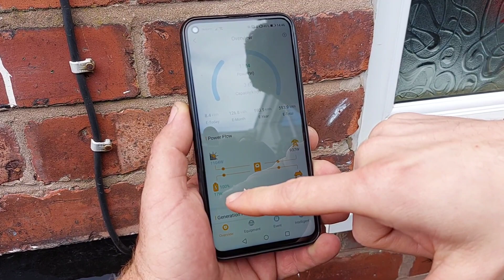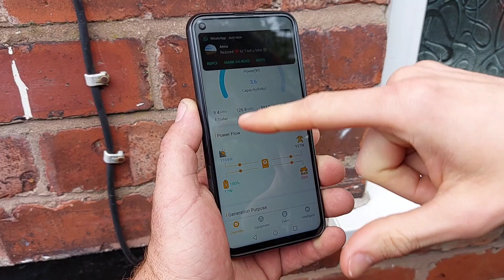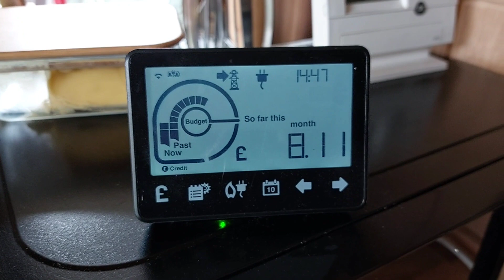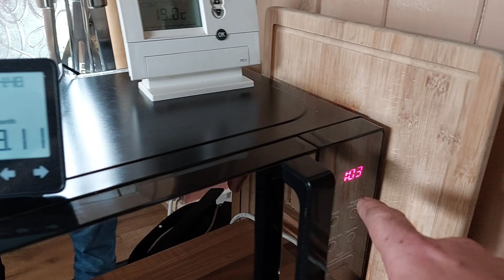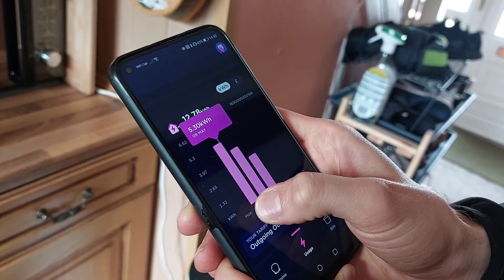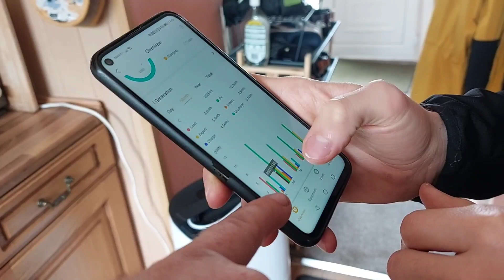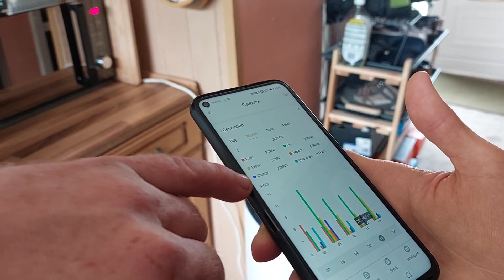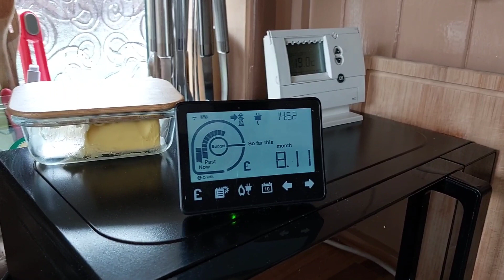Half gride solar system!Félsziget napelemes rendszer!80%Eng/20% Hun. Szigetüzemű napelemes rendszer!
Követett csatornák a további információkhoz!

Az itt látható dolgok veszélyesek!
A videóban látható és elmondott dolgok kisérletiek vagy teszt jelleggel működnek!
Amennyiben valaki megismétli a videóban látott vagy hallottakat, nem tudjuk vállalni a felelöséget!

A videóban látható rendszer egy kísérlet része, ha valaki után építeni szeretné akkor mindenképpen kérjen segítséget egy szakembertől mert súlyos anyagi kárt vagy súlyos sérülést okozhat esetleg halált is, amiért senki sem vállal felelősséget!

A videóban látható rendszer megépítése szakértelmet kíván, a hozzá nem értés ből eredő károkért senki sem vállal felelősséget!